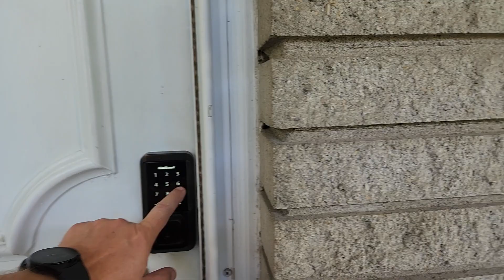Walk Thru of 1225 Hillcrest Lane after Final inspection for Short Term Rental of House - Approved